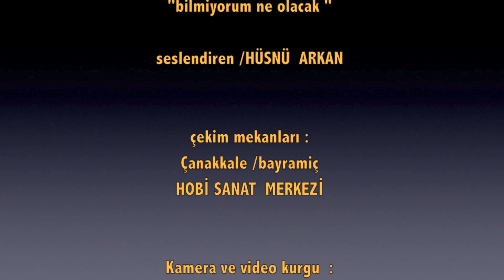ÖMER MUZ' DAN "ZAMANSIZ ŞEHİR " (2013)